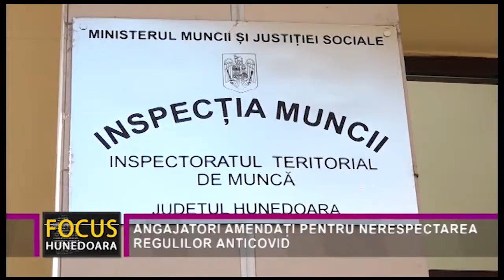ANGAJATORI AMENDAȚI PENTRU NERESPECTAREA REGULILOR ANTICOVID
Reprezentanții Inspectoratului Teritorial de Muncă Hunedoara și-au continuat acțiunile de control specifice domeniului lor de activitate. Cele mai multe controale au vizat respectarea prevederilor Legii 55 din 2020, cea care reglementează măsurile legate de prevenirea răspândirii noului coronavirus. În urma acestor controale, au fost date amenzi de 13.000 de lei angajatorilor care nu au respectat prevederile legii anterior menționate, sancțiunile fiind aplicate, în mare parte, în domeniul HORECA.